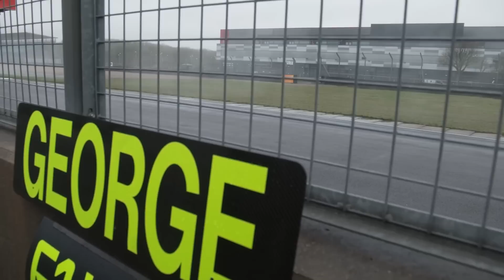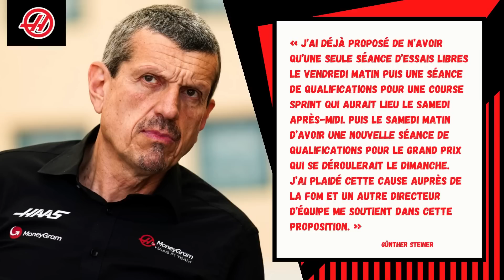LES PREMIÈMES TENSIONS ENTRE RUSSELL ET HAMILTON ? INFOS AVANT ESSAIS GRAND PRIX AUSTRALIE F1 2023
LES PREMIÈMES TENSIONS ENTRE RUSSELL ET HAMILTON ? INFOS AVANT ESSAIS GRAND PRIX AUSTRALIE F1 2023 - LE PODIUM F1

00:00 introduction
00:51 George Russell contredit Lewis Hamilton concernant les réglages qu'ils ont eu à Jeddah
04:20 McLaren prévoit une spécification B de la MCL60 avant la trêve estival
06:37 Deux directeur d'écurie sont déjà "pour" la suppression des essais libres en Formule 1 !

Beaucoup d'actualité en formule 1 aujourd'hui ! George Russell contredit Lewis Hamilton concernant les réglages qu'ils ont eu à Jeddah, McLaren prévoit une spécification B de la MCL60 avant la trêve estival et deux directeur d'écurie sont déjà "pour" la suppression des essais libres en Formule 1, on voit donc tout ça aujourd'hui !